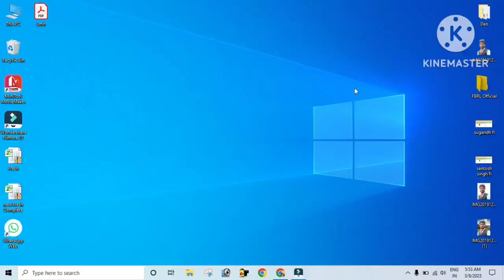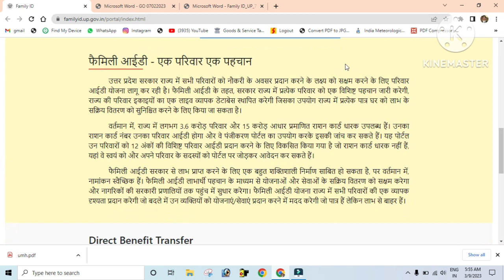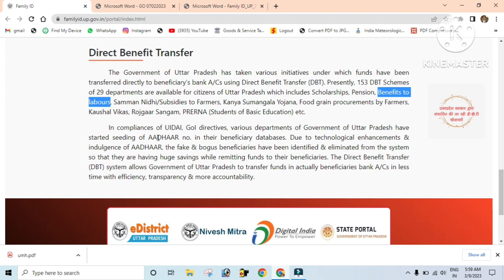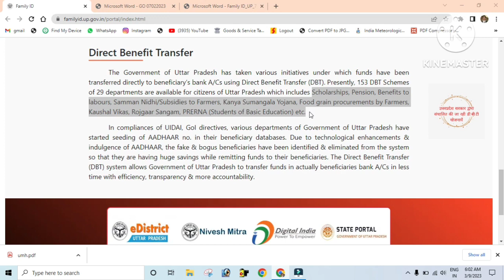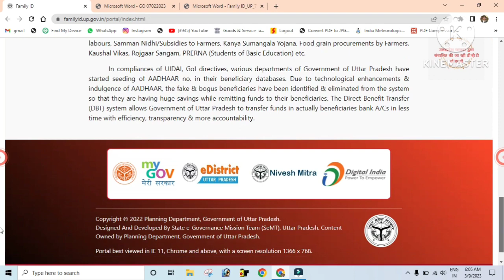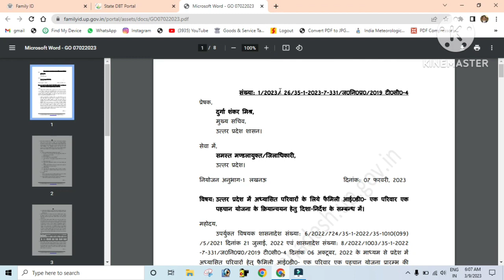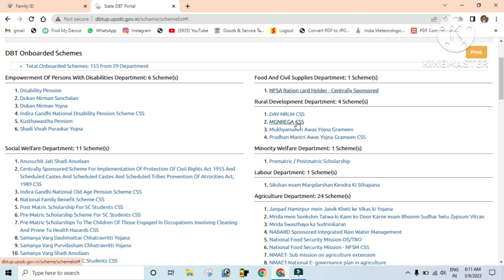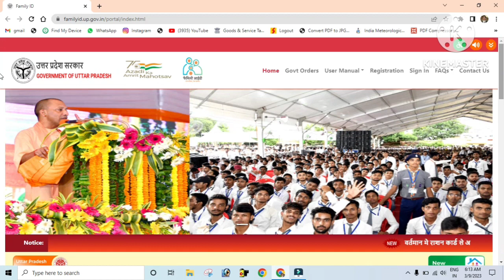फैमिली आईडी से क्या लाभ है @JeevanSirClasses007#familyidupdate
फैमिली आईडी से क्या लाभ है  ‎@JeevanSirClasses007